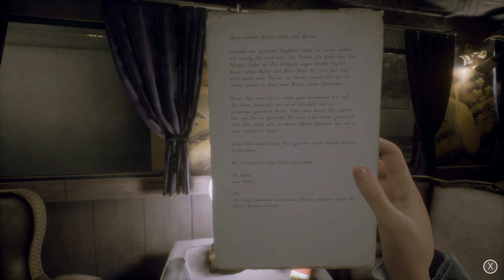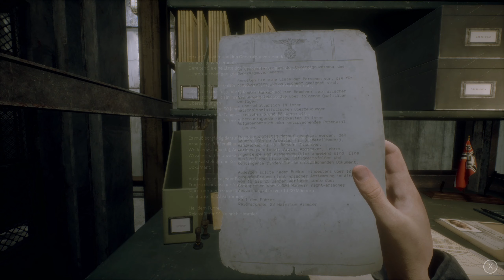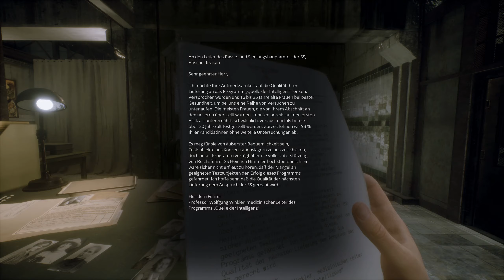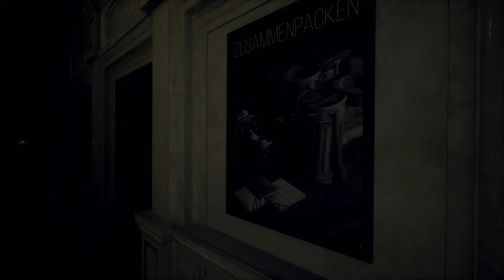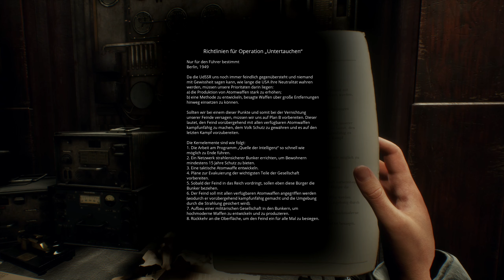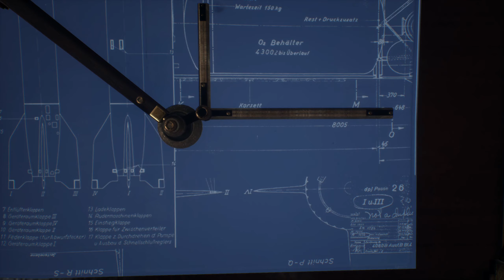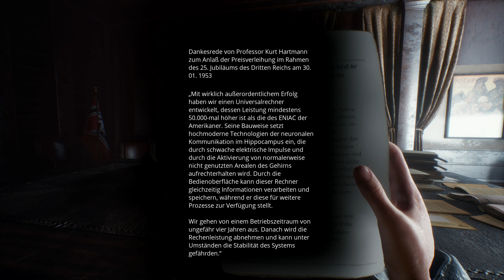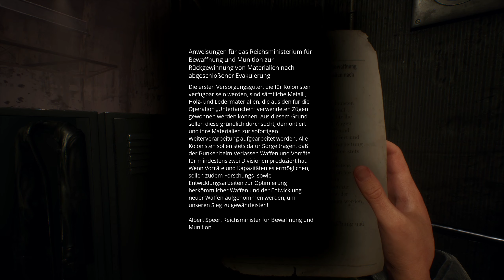Paradise Lost [Gameplay] 👤 Ich bin wohl nicht alleine 👤 #002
Paradise Lost | Gameplay | Let's Play | Deutsch | German | NordishD

Titel: Paradise Lost (PC)
Veröffentlichung: 24. März 2021
Genre: Abenteuer, Indie, Simulation
Entwickler: PolyAmorous
Publisher: All in! Games

Tauche ein in die letzte Geschichte der Erde – in Paradise Lost, einer emotionalen Reise durch die Postapokalypse. Lüfte das Geheimnis einer unterirdischen Stadt, verborgen in einem verlassenen Nazi-Bunker, in dem slawische Mythologie mit retrofuturistischer Technologie vermischt ist.